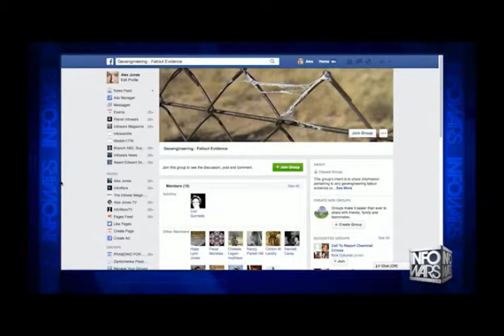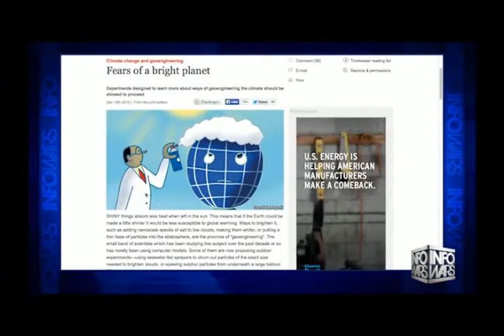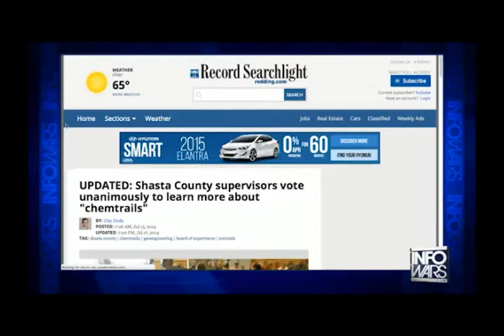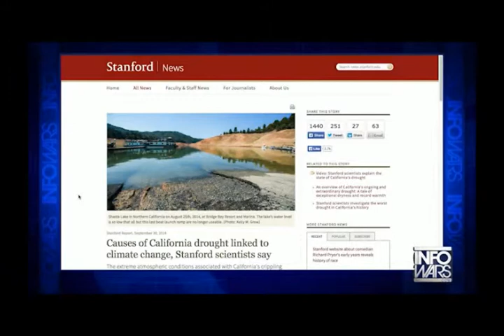INFOWARS Lee Ann Mc Adoo interviews Dom from Chemchasers 1 13 2014